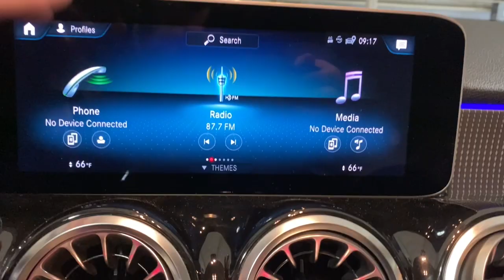2021 Mercedes-Benz GLB GLB 250 Portland, Beaverton, Lake Oswego, Vancouver, Hillsboro OR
Pre-Owned 2021 Mercedes-Benz GLB GLB 250 available at BMW Portland located in 2001 SW Jefferson St, Portland , OR, 97201. Servicing the Portland, Beaverton, Lake Oswego, Vancouver, Hillsboro area.
Please mention the stock MW163373P when you contact the dealership for this vehicle.

Hop into the  2021  Mercedes-Benz GLB.  Infuse your adventures with engineering excellence in this comfortable, capable GLB SUV. Cutting edge tech like the digital cockpit and customizable ambient lighting sets the stage for an exemplary driving experience.  Discover the sweet spot where rugged capability meets premium luxury in this GLB SUV. See for yourself when you take it out for a test drive. Our professional staff looks forward to giving you excellent service!